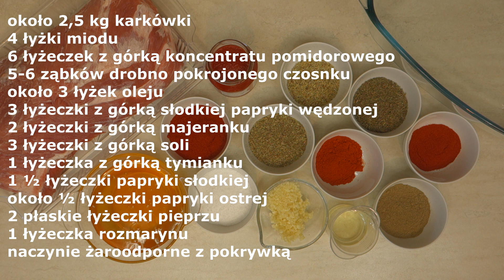Karkówka pieczona w przepysznej marynacie - karkówka palce lizać 😋😋😋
Witam serdecznie, tym razem propozycja na pyszną pieczoną karkówkę w aromatycznej marynacie. Tak przygotowaną karkówkę możemy podać na ciepło lub na zimno, oraz możemy z nią przygotować pyszne kanapki. Polecam wypróbować przepis i życzę smacznego.

Do przygotowania karkówki będziemy potrzebowali:
około 2,5 kg karkówki (może być mniej, ja miałem taki kawałek)
4 łyżki miodu (użyłam prawdziwego wielokwiatowego, może być inny)
6 łyżeczek z górką koncentratu pomidorowego
5-6 ząbków drobno pokrojonego czosnku
około 3 łyżek oleju
3 łyżeczki z górką słodkiej papryki wędzonej
2 łyżeczki z górką majeranku
3 łyżeczki z górką soli
1 łyżeczka z górką tymianku
1 ½ łyżeczki papryki słodkiej
około ½ łyżeczki papryki ostrej
2 płaskie łyżeczki pieprzu
1 łyżeczka rozmarynu
naczynie żaroodporne